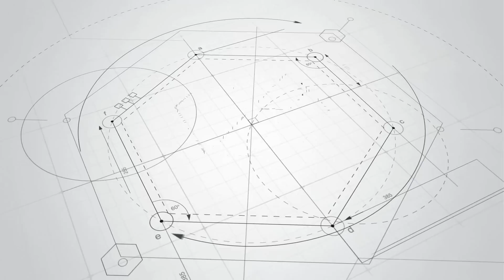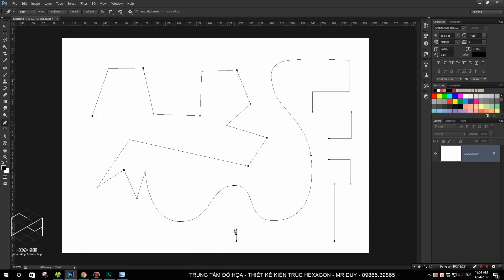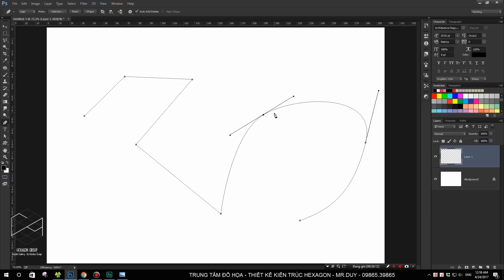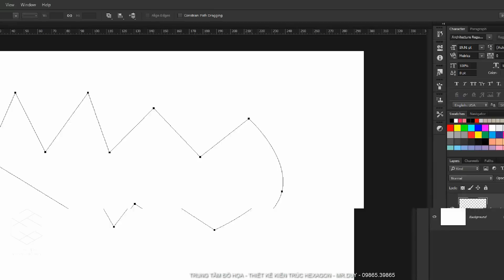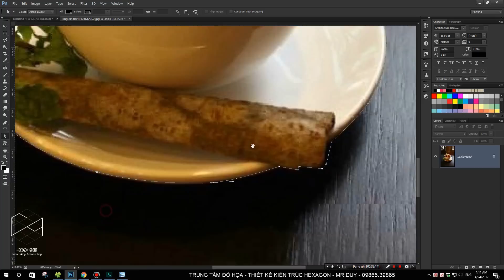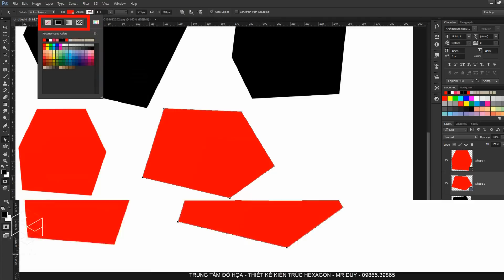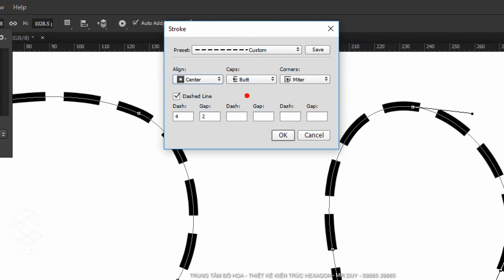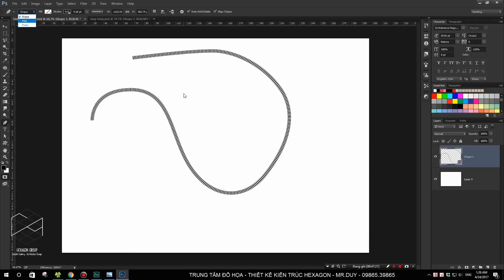Phần 1.18: Pen Tool (P) - Bút kỹ thuật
Link tải bộ cài PTS:
Link tải 555 Font Photoshop tiếng Việt (pass nếu có: trungtamdohoahexagon)
Mr Duy
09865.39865